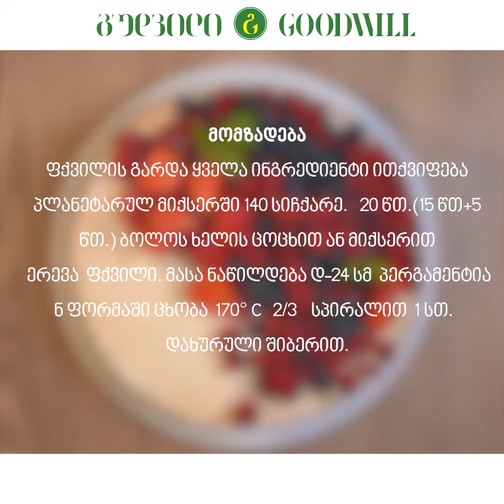Hypermarket Goodwill - Fresh cake with strawberries